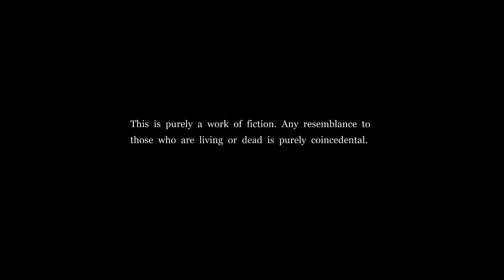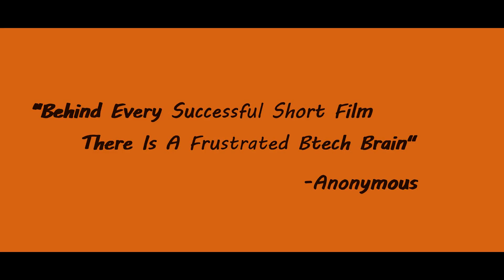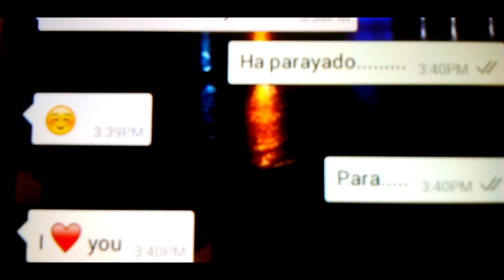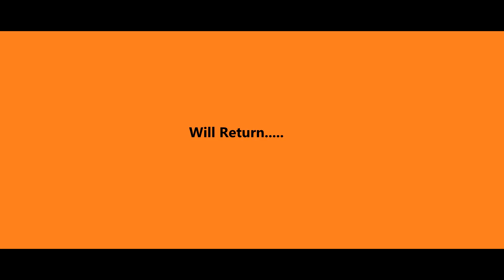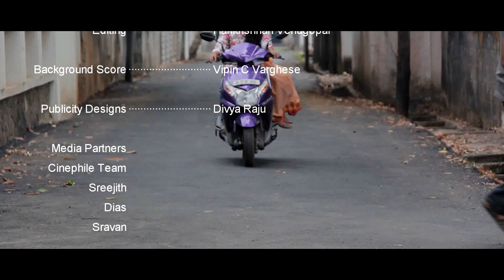(എന്ത് സീൻ ആണ് ബ്റൊ?)Enthu Scene Aanu Bro? Malayalam Short Film with English Subtitles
Enthu Scene Aanu Bro?
Pepper Spray Motion Pics presents our first flick. A completely expense free movie from a group of friends ;)

Synopsis
A short fun movie depicting a real life incident revolving around two friends, a chat addict and an easy going chap. Screenplay is oriented around a single location and a time span of 10 minutes.

Screenplay, Editing & Direction : Harikrishnan Venugopal
Story: Harishankar Rajashekhar
BGM Score: Vipin C Varghese
D.O.P: Madhu Sudhanan
Associate Cameraman: Nikhil Johny
Associate Dir. : Sreerenjini Menon
Production Executive: Nithin Paul
Publicity Designs: Divya Raju

Media Partners : Cinephile, Green Parrot Talkies

For Online Promotions,Marketing & Film Related Services..